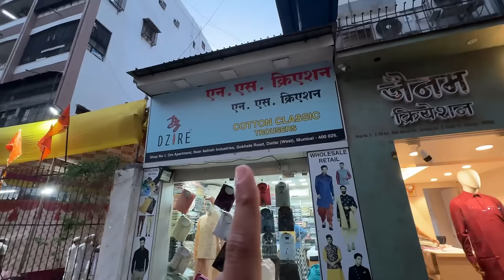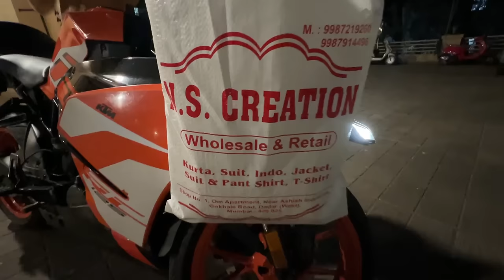Pregnancy Tips & Saree Day | Marathi Vlog 510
This Is The First Tip Shweta Is Sharing With You In Her Pregnancy Journey